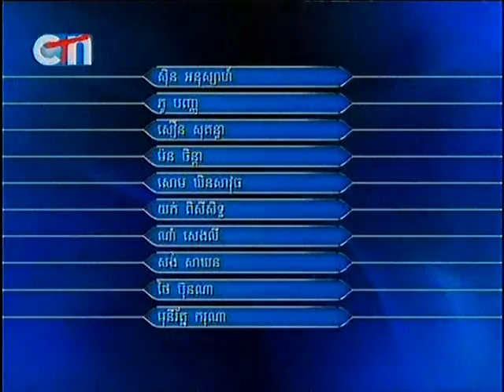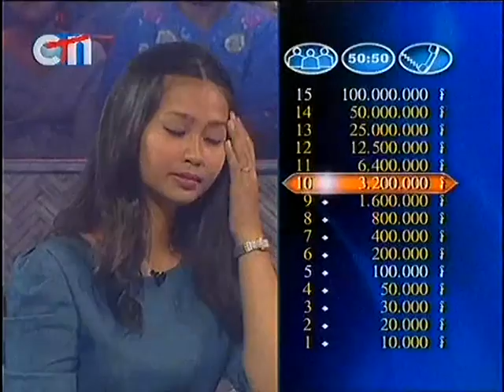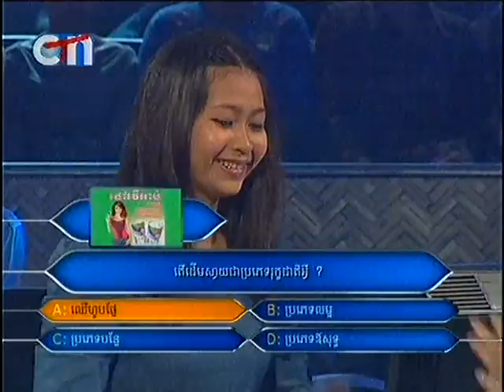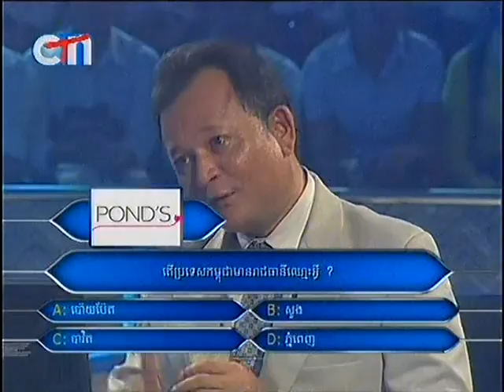TV show You will become millionaire on 24 August 2013 Part1